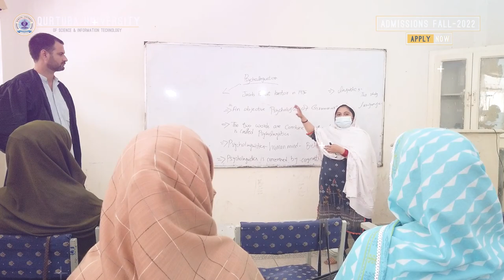ADMISSIONS OPEN FALL-2022 | BS/MS/MPhil/PhD/Pharm D/LLB/Engineering/MBA/B.Ed | Qurtuba University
**Admissions Open Fall-2022, Hurry up!! Apply Now**

Faculties: Engineering | Sciences & IT | Social Sciences
Programs Offering: BS(4 Years) | MS/MPhil | PhD | Pharmacy | Law | MBA(2 Years) | Engineering

Campuses: Peshawar & Dera Ismail Khan

Peshawar Campus
Street-4, Sector K-1, Phase-3, Hayatabad Peshawar
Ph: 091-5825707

Dera Ismail Khan Campus
Shaikh Yusuf Road, Dera Ismail Khan
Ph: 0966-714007